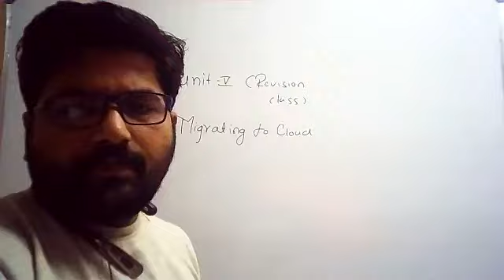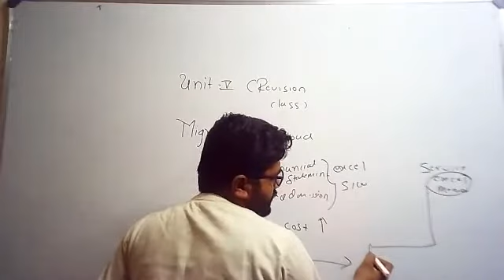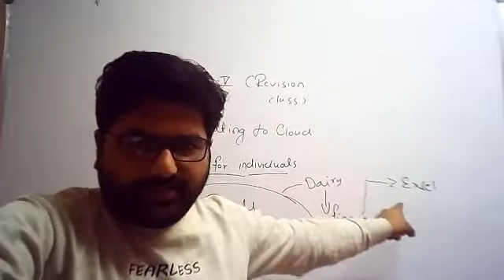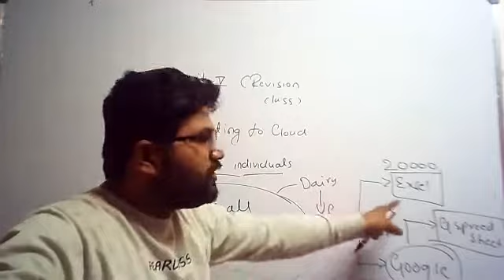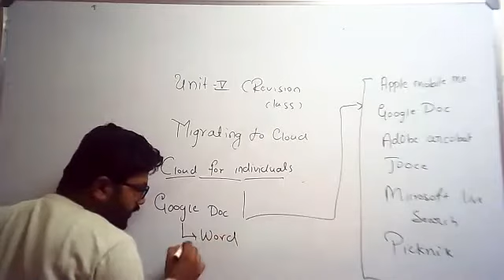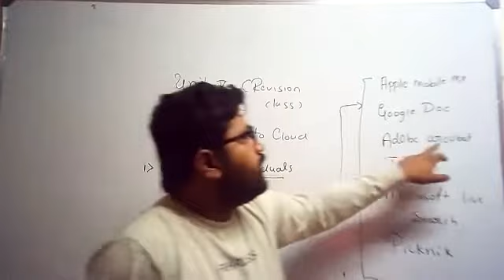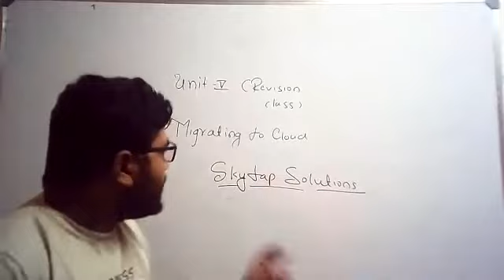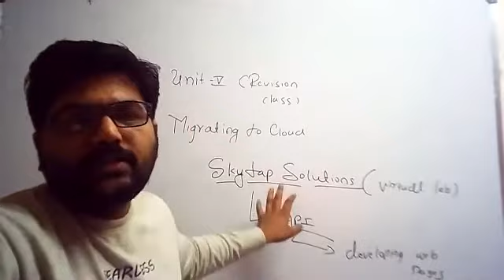Migrating to cloud (unit V ) || Revision class III || Date : 01-08-2020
For BCA  6 sem  Revision Classes